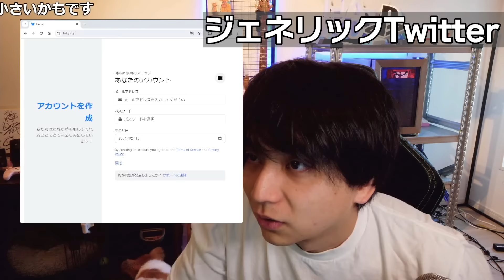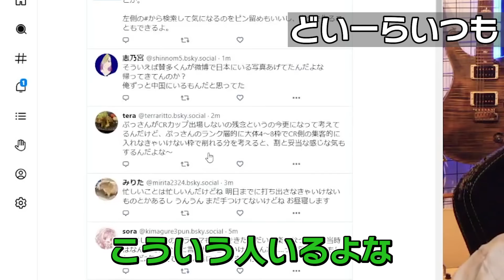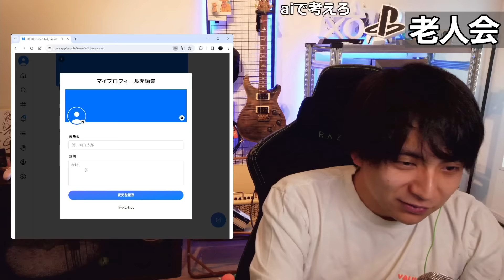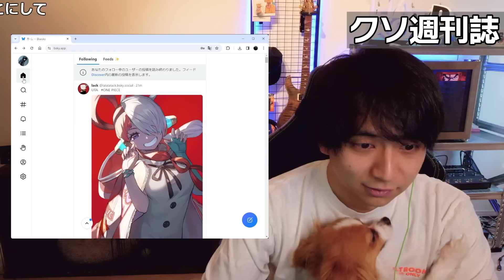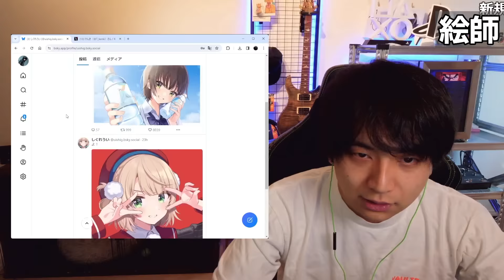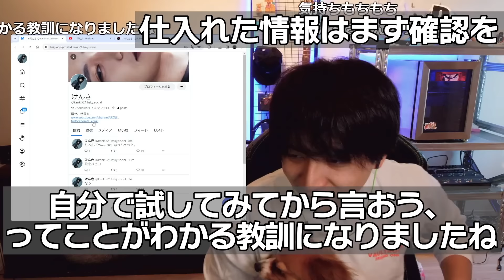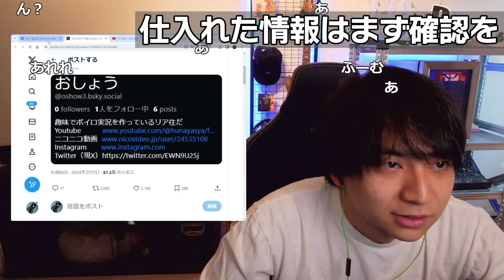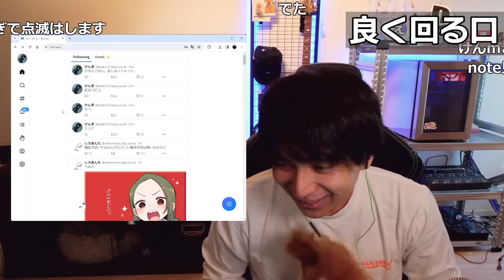最近話題の元Twitter創業者が作ったSNSを見て爆笑するけんき【けんき切り抜き】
00:00 ダイジェスト
00:19 ジェネリックTwitter
04:09 どいーらいつも
05:34 老人会
08:24 クソ週刊誌
09:43 り、おん
10:58 AIみたいな文章
11:42 絵師
12:50 仕入れた情報はまず確認を
19:47 よく回る口